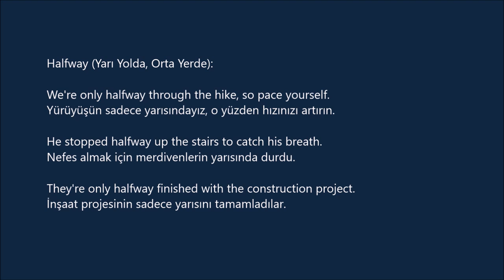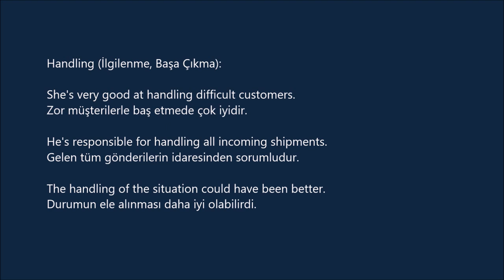3600 Oxford Words C 1 -113- (cümle içinde ve Türkçe anlamlarıyla)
Hail (Dolu, Dolu Yağışı):

The storm brought heavy hail that damaged the crops.
Fırtına, mahsullere zarar veren şiddetli dolu getirdi.

They had to pull over the car because the hail was too intense.
Dolu çok yoğun olduğu için arabayı kenara çekmek zorunda kaldılar.

The hailstones were so large they left dents in the car.
Dolu taneleri o kadar büyüktü ki arabada çukurlar bıraktı.

Halfway (Yarı Yolda, Orta Yerde):

We're only halfway through the hike, so pace yourself.
Yürüyüşün sadece yarısındayız, o yüzden hızınızı artırın.

He stopped halfway up the stairs to catch his breath.
Nefes almak için merdivenlerin yarısında durdu.

They're only halfway finished with the construction project.
İnşaat projesinin sadece yarısını tamamladılar.

Halt (Durdurmak, Durma):

The train came to a sudden halt when it reached the station.
Tren istasyona vardığında aniden durdu.

They had to halt construction due to lack of funding.
Finansman eksikliği nedeniyle inşaatı durdurmak zorunda kaldılar.

The production came to a halt due to a lack of materials.
Malzeme yetersizliğinden dolayı üretim durdu.

Handful (Avuç Dolusu, Az, Zor):

He's only a handful when he's tired and cranky.
O, yorgun ve huysuz olduğunda sadece zorlayıcı olur.

She had a handful of coins to pay for the parking meter.
Parkmetre için ödemesi gereken bir avuç bozuk parası vardı.

Dealing with young children can be a handful at times.
Küçük çocuklarla uğraşmak bazen zor olabilir.

Handling (İlgilenme, Başa Çıkma):

She's very good at handling difficult customers.
Zor müşterilerle baş etmede çok iyidir.

He's responsible for handling all incoming shipments.
Gelen tüm gönderilerin idaresinden sorumludur.

The handling of the situation could have been better.
Durumun ele alınması daha iyi olabilirdi.